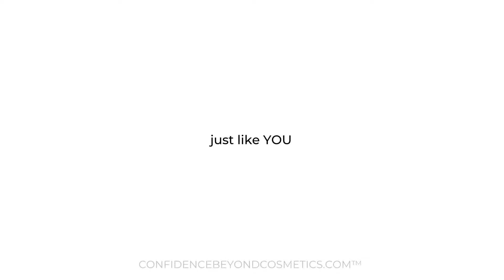Hey! It's Dawn here.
Nice to meet you. I love hearing from you!
Thanks for stopping by.  xo, dawn